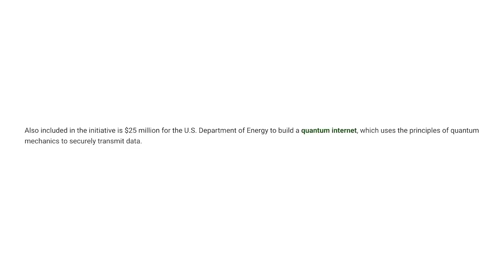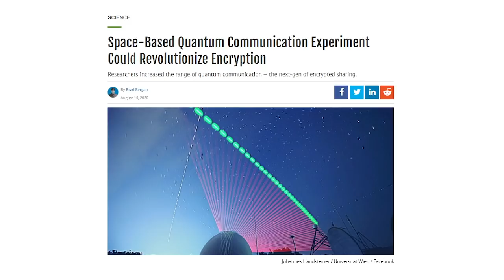AI + Quantum Internet = Space Exploration Innovations for Us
In this week's video, Paul Mampilly uncovers the innovations happening around the world to make the new space race possible, and how those same innovations will help propel technology forward. The same type of life-altering advancement happened in the 1969 space race, and it's about to happen again!

To read more about the other key drivers of America 2.0, and how to tap them for massive profits,

About Paul Mampilly: Paul Mampilly is an American investor and former hedge fund manager. Paul has been featured on CNBC, Fox Business News and Bloomberg TV. He is the founder of the popular investment newsletter Profits Unlimited, where he uses his skills, experience and knowledge as a former Wall Street insider to guide his more than 130,000 subscribers into stocks that are primed to shoot higher.

Follow Paul on Social Media!